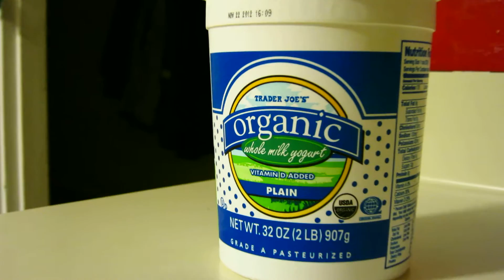sam food 9